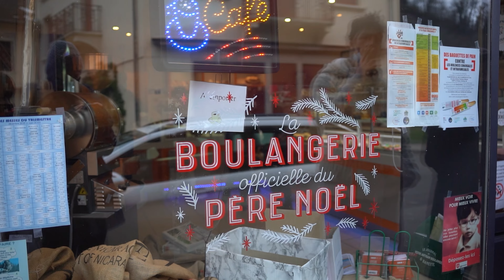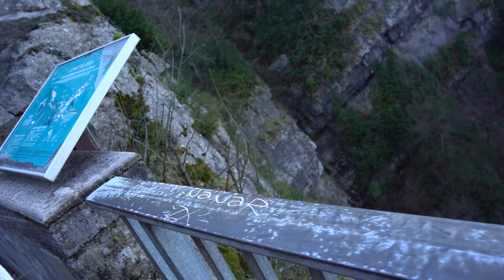Our Christmas in France before leaving for Italy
What a place to celebrate Christmas!
Over the years, we have been to many places during Christmas, but this time  we spent it in a small French village called Thoirette.

M U S I C ♫ Grab a FREE 30 day trial for the best music service

About us. We are a family of 3, who love travel, especially if that travel involves a roadtrip through someplace wild and beautiful. Our daughter has grown up travelling and so far she has been to 26 countries. We'll see you on the road!